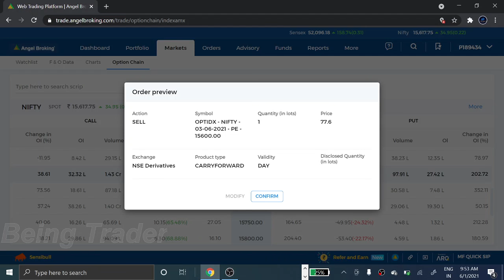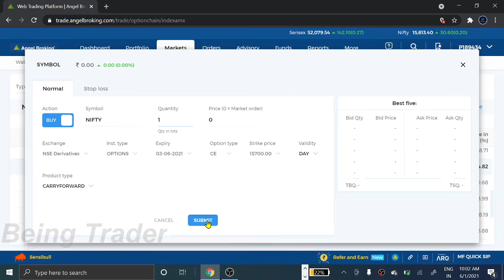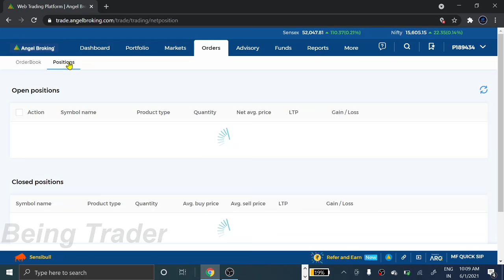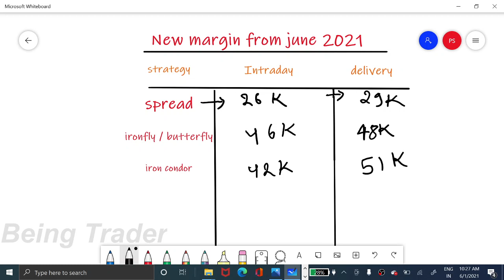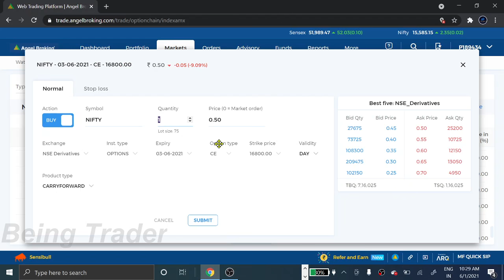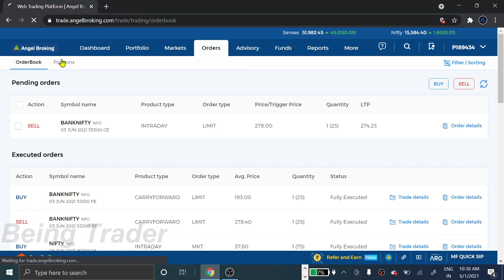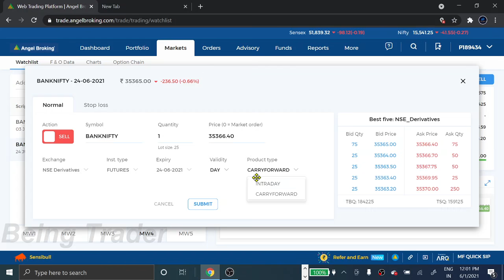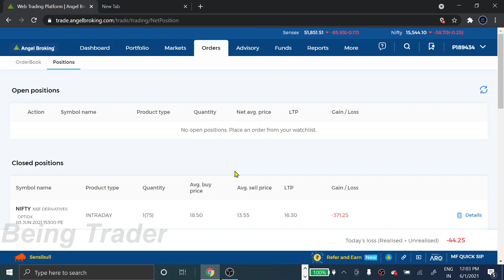new margin rules | option selling new margin | angel broking new margin rules | new margin june 2021